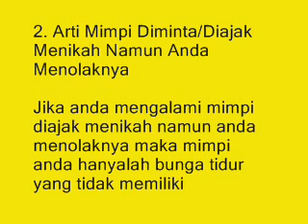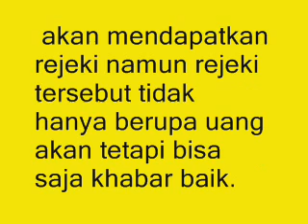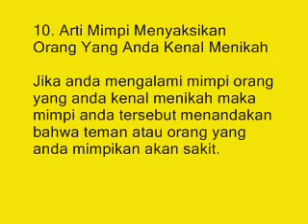10 Arti Mimpi Ayah Menikah Lagi Paling Lengkap